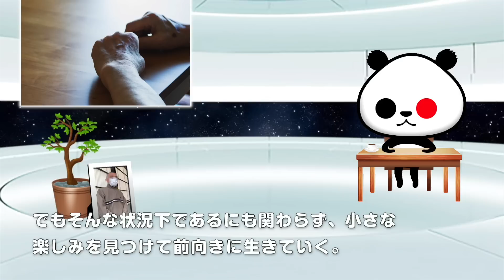ひとりごと「64歳独身弱者男性『バイトと年金2万円暮らし。ネットでレスバするのが孤独を薄めてくれる唯一の楽しみ』」